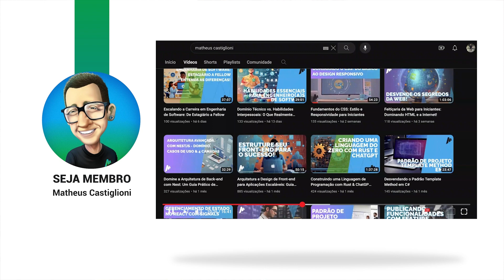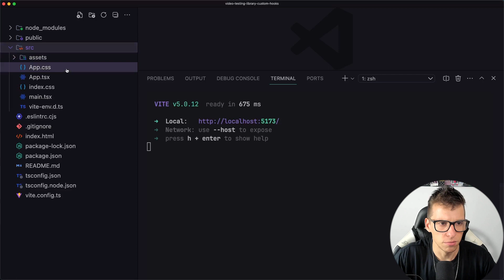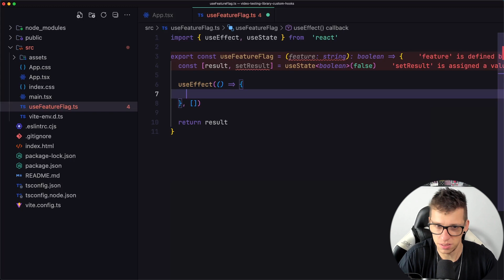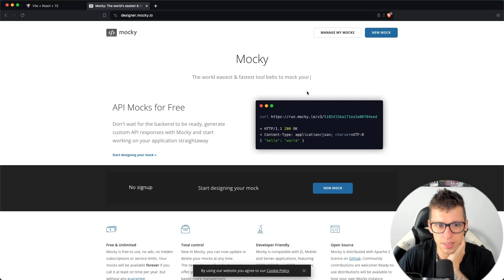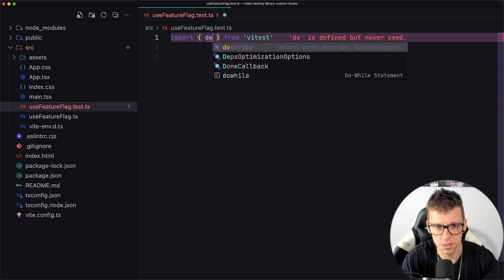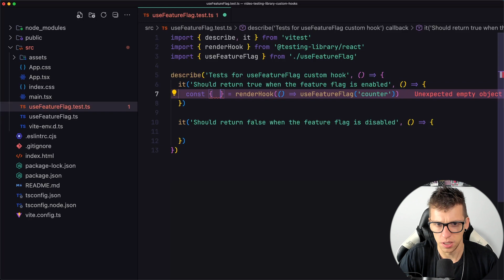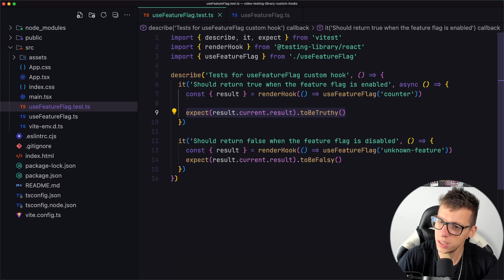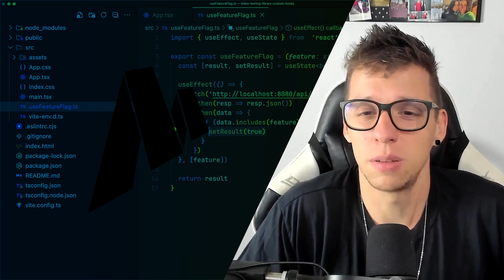Desvendando os Segredos: Testes Unitários para Hooks Personalizados no React com Testing Library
Neste vídeo emocionante, mergulhe no mundo dos testes unitários para hooks personalizados do React! Vamos explorar juntos como utilizar a poderosa combinação da Testing Library React, renderHook, e waitFor para garantir a eficácia e robustez dos seus hooks personalizados.

Ao longo deste tutorial, você aprenderá passo a passo a estruturar e escrever testes unitários sólidos que garantem a estabilidade do seu código.

Não perca a chance de aprimorar suas habilidades de teste e garantir um desenvolvimento React mais confiável!

# Thumbnails:

Imagens das thumbnails geradas e fornecidas pela Leonardo.ai.

# Assine a newsletter para receber conteúdos e novidades por email